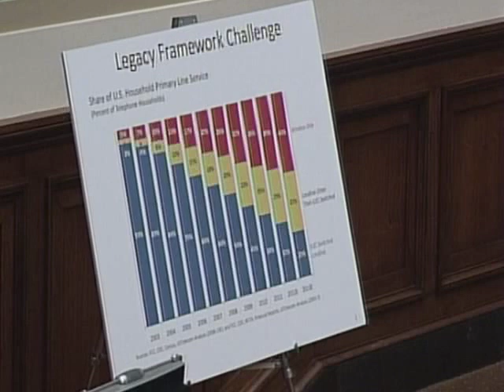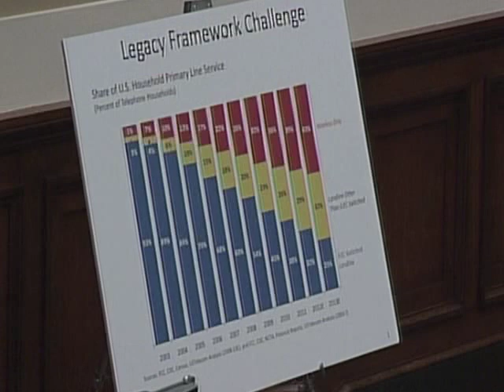The Evolution of Wired Communications Networks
Subcommittee on Communications and Technology.